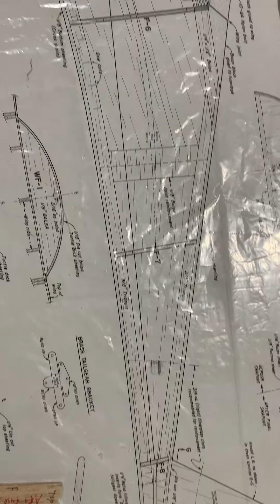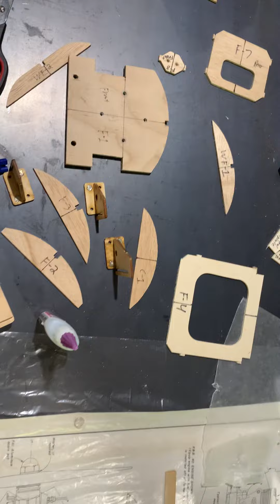St. Croix Models Burt Rutan Quickie build part 1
This is a St. Croix Models Burt Rutan Quickie kit that was designed in 1985. I found two of these kits mint and new in the box. I have built one so far and this is the second. I’m building these kits back to back. This is the first time I’ve ever built two kits of the same plane back to back. It’s a very rare kit. Extremely well put together and with a fantastic instruction manual. I found it in a train shop and the owner was liquidating all of his old R/C aircraft stock. I will be using an E-Flite .46 outrunner motor with a 5S 5,000mAh battery.